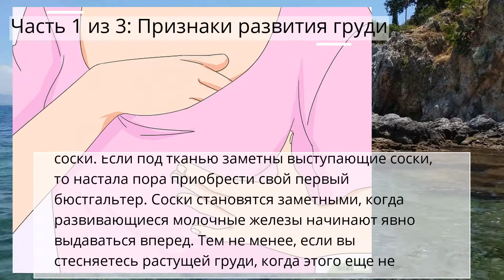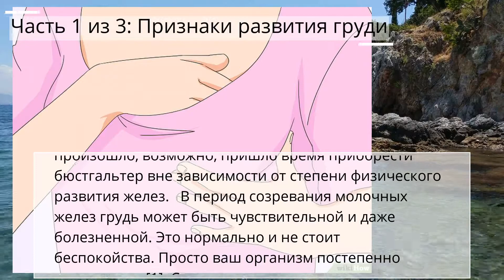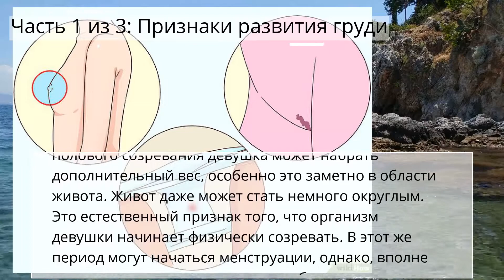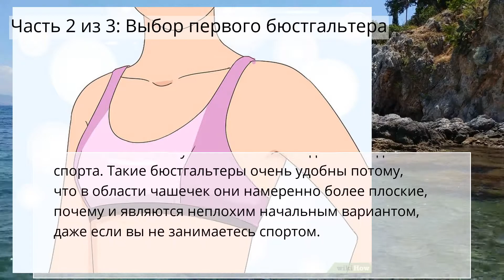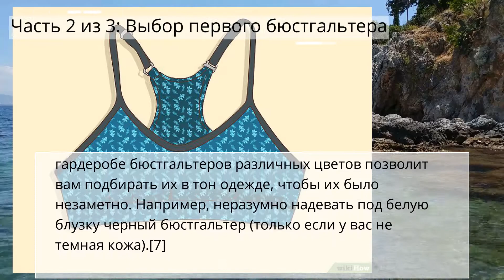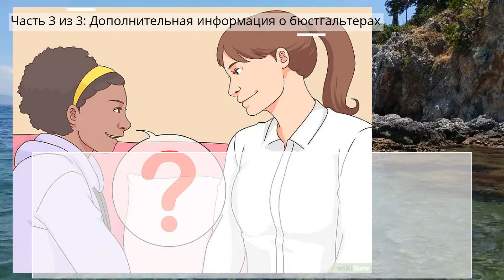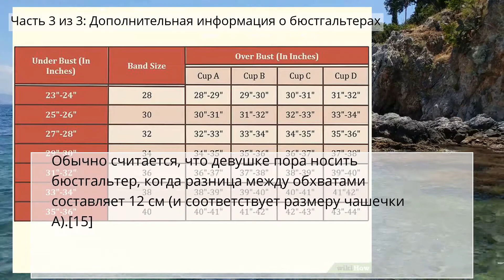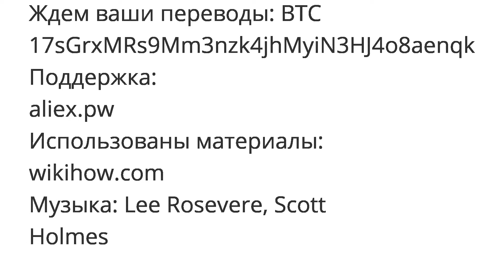Как понять, что вам уже пора носить бюстгальтер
Часть 1 из 3: Признаки развития груди

Часть 2 из 3: Выбор первого бюстгальтера

Часть 3 из 3: Дополнительная информация о бюстгальтерах